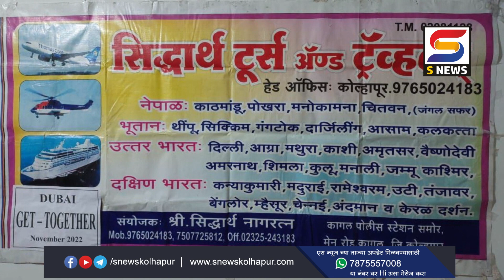सिध्दार्थ टूर्स अँड ट्रॅव्हल्सच्या पर्यटकांचा स्नेह मेळावा उत्साहात